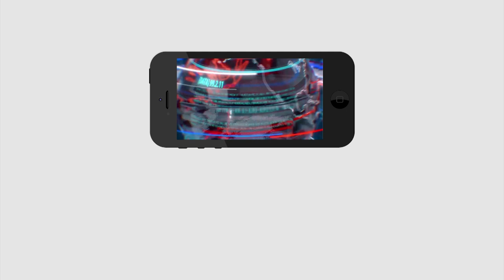Public Talk on YS Sharmila and YS Jagan | షర్మిల గెలవడం ఖాయం | KCR | PDTV News